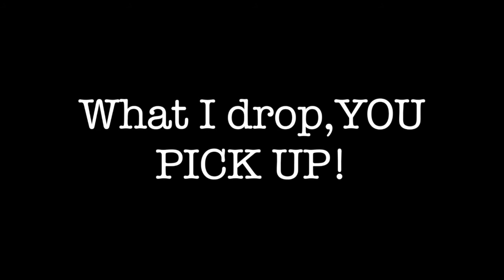THE LAUNDRY TRAGEDY😰👕😭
THE SAD FATE OF A BOY

(Sorry about the spelling)